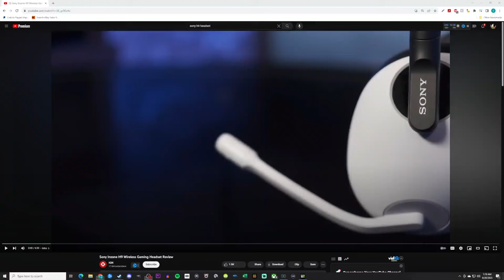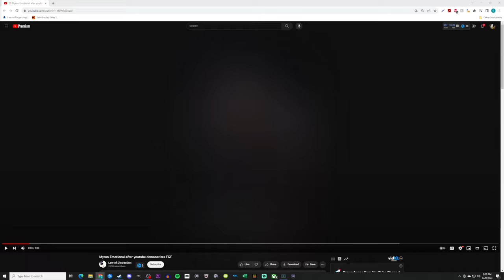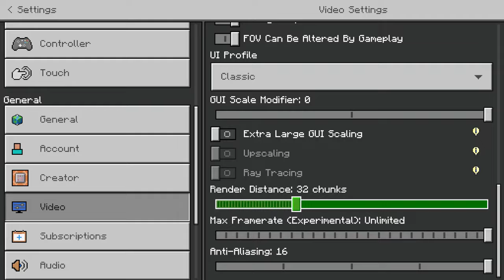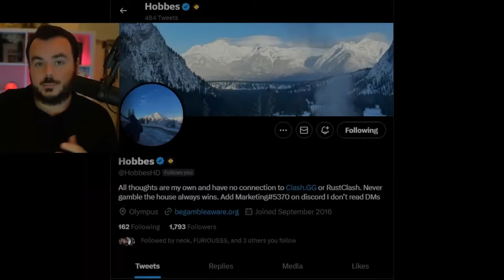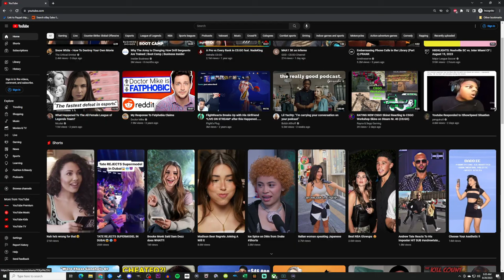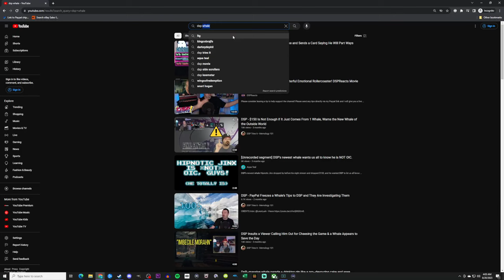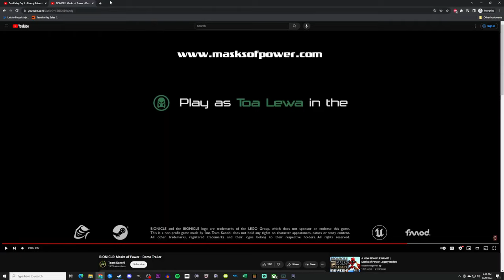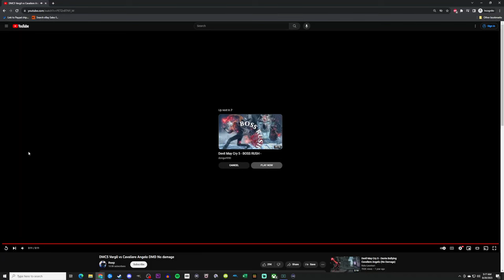Griffin Plays MW2 & Minecraft Then Watches Pranks/CSGO Gambling/Logan Paul Scam/DCG/DSP/DMC